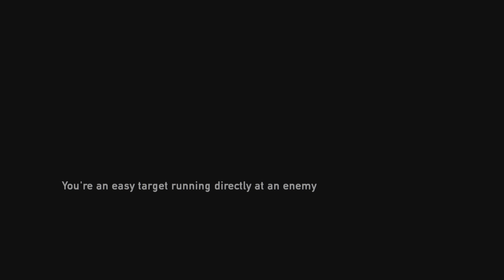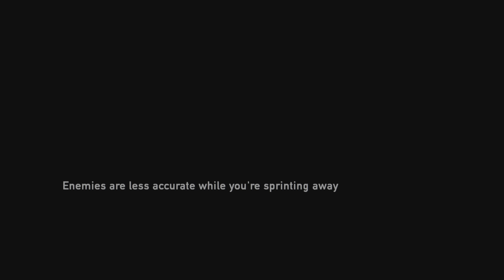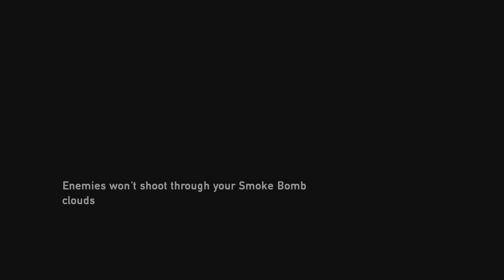The Last of Us Remastered